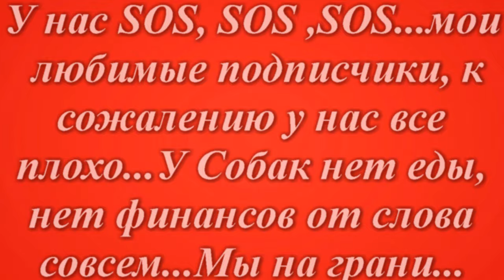Умереть от голода страшно услышьте их мольбу🙏🍖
голод в приюте накорми собаку голодная собака корм питание собакам
Здравствуйте, друзья! Приют в опасности.
Наступит ли завтрашний день у наших бездомышей?!!
Друзья, у нас тяжелое время. Сдаваться я не буду
но Ваша помощь и поддержка просто жизненно НЕОБХОДИМА...
простите, что приходиться вновь и вновь просить... Вас ...

Наши реквизиты:
Карты Сбербанка
Visa: 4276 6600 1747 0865
Paysend: на имя MARIYA SEMYASHKINA
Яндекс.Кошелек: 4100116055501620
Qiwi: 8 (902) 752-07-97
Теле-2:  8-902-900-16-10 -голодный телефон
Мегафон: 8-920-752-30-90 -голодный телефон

Мы проверили новую систему, деньги доходят отлично и без проблем:
1.Регистрация несложная, нужны телефон и почта. Полученный на телефон код ввести в нужное поле.
2.Чтобы  Правильно завершить Регистрацию, дождитесь прихода подтверждающего письма на  ВАШУ почту И ПРОЙДИТЕ по ссылке.
3. После подтверждения на почте - первый  денежный перевод
Данные получателя: MARIYA SEMYASHKINA
карты Сбербанка
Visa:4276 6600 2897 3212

 Western Union.

АВТОПЛАТЁЖ!!!

Подключить услугу «Автоплатеж» можно несколькими способами:
1. Через сайт Сбербанка.
2. Через банкомат.
3. В отделении банка.
4. Через «Мобильный банк»